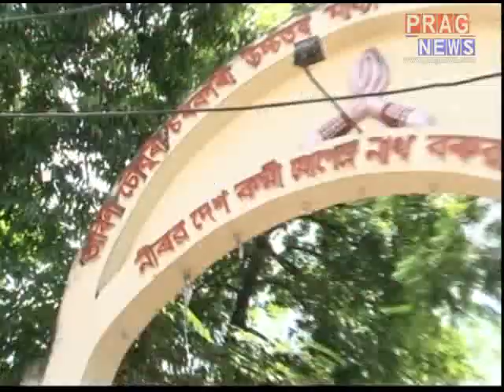Principal protecting teacher accused of molesting girl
The principal of TC Govt Girls' HS & MP School is protecting a teacher who has been accused of molesting a girl student. Even the principal of the school is denying the allegations and did not like to comment on the issue fearing backlash from the students and the parents fraternity.